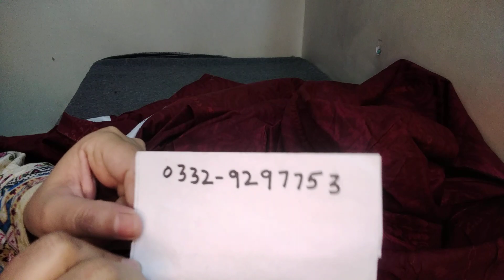Ladies summer suits/Lawn suits for women/Asian suits for women/Style waves by sadia anwaar/#83